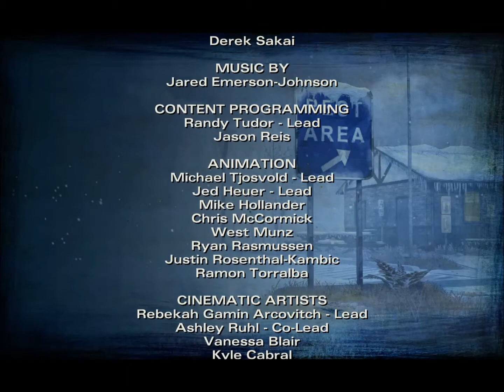WMP: The Walking Dead Season 2 episode 5 - TRUE ENDING!!!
All in all, at the end of the day I found myself unsatisfied with the ending I had chosen.  I decided to give you guys an opportunity to see what would happen if I had done something different.  If there's any hope of seeing previous characters in season 3, I wanted it to be done this way.  I'll see you in season 3!!